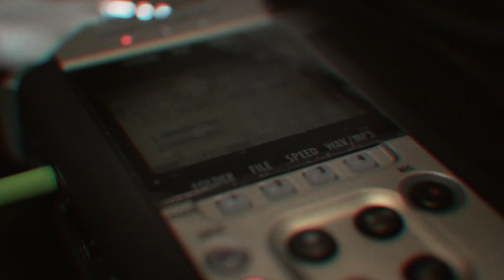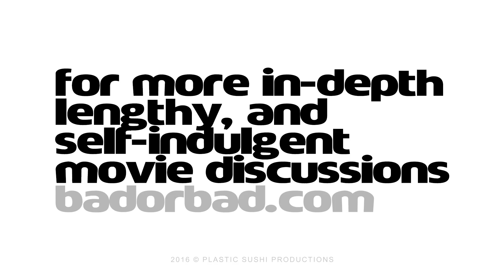Batman v Superman REVIEW | BS23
Two of DC's Titans in combat. Was this worth the wait?